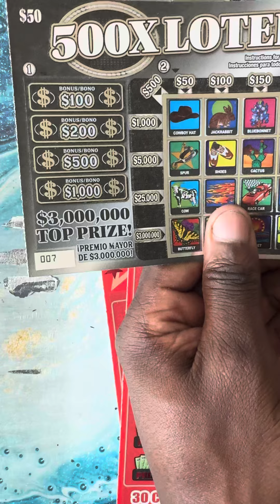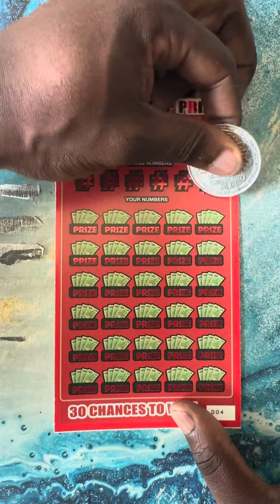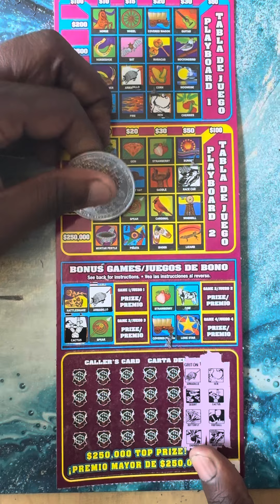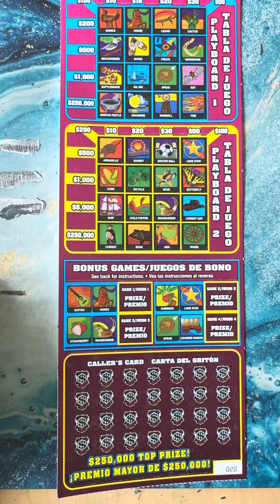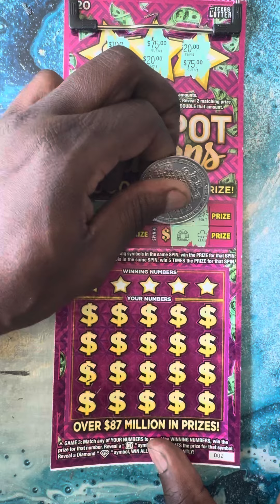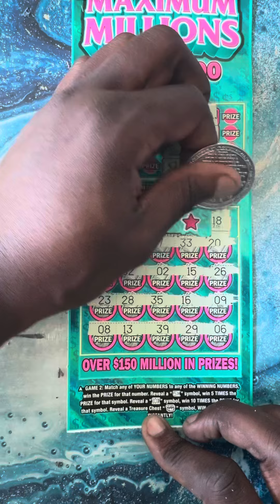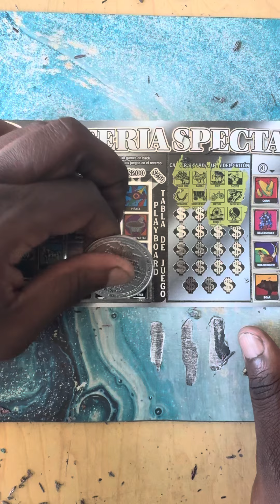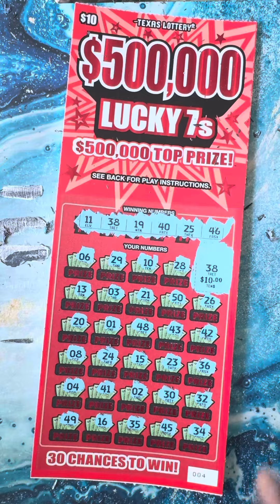LUCKY 7s WINNER 🍀🍀🍀$140 MIX TEXAS LOTTERY TICKETS 🎟️ GOOD SESSION 🍀🍀